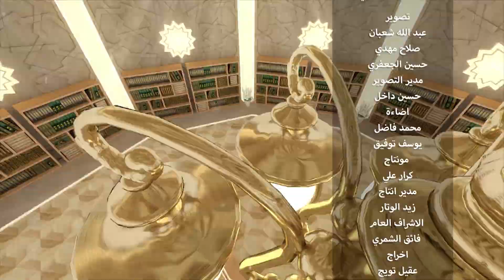Ahkam_e_Nikah 51